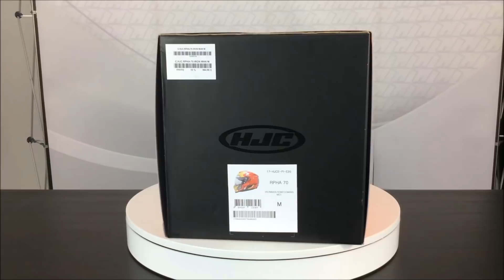Unboxing HJC RPHA 70 Iron Man Homecoming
Ya disponible en Motocard / Already available at Motocard